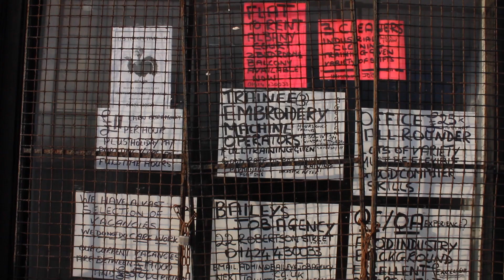Hastings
Short film documenting my local town to the back drop of famed local occultist Aleister Crowley's poetry.
Made as part of a project from the flatlands group who taked us with the brief of using local myth to make a short film within a day.
Crowleys provocative and often disgusting words reflect the town we share incredibly well, and i feel the visuals provide context to some of his writings despite being three quarters of a century apart.